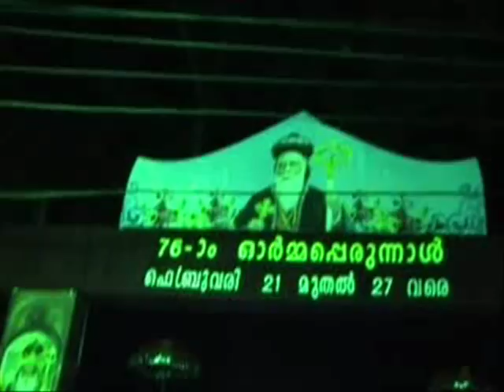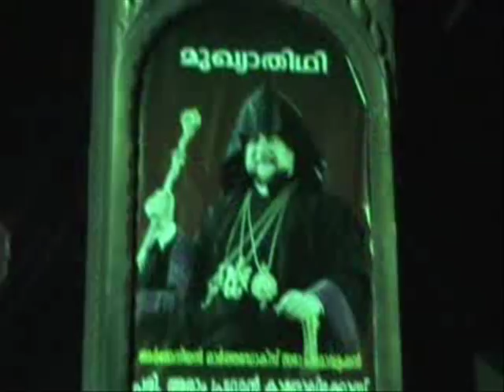Vattasseril Geevarghese Mar Dionysius - Orma Perunal (26-2-2010)-4.wmv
76th Memorial Feast of St.Vattasseril Geevarghese Mar Dionysius at Kottayam Old Seminary - 26th February 2010